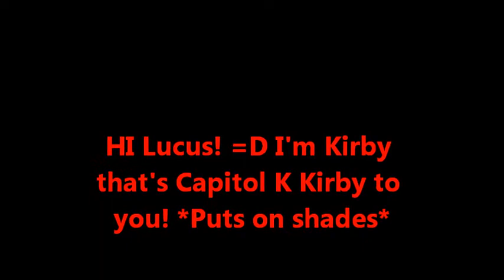SSBB - Hi Lucus! a Kirby Combo!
Just a little combo I did like 30 minutes ago! XD Enjoy!